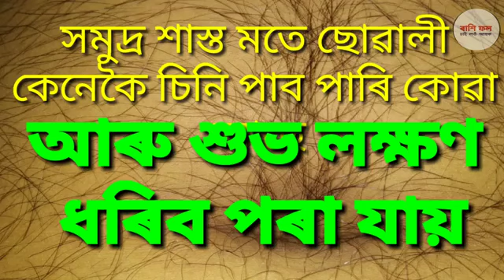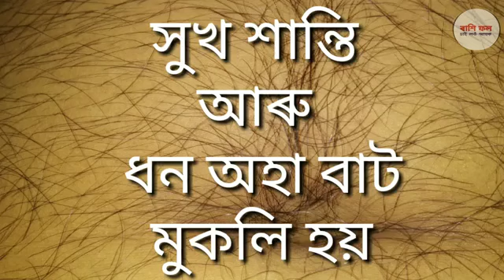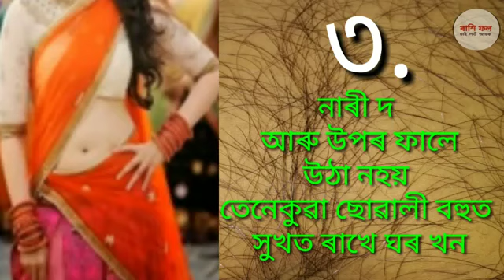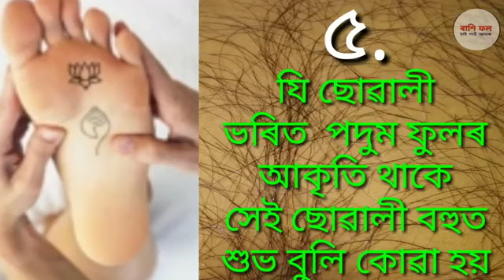কেনেকৈ চিনি পাব পাৰি কোবা.... Assamese astrology by rashifal..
অসমীয়া.
কেনেকৈ চিনি পাব পাৰি.

simple life.
simple blogs.